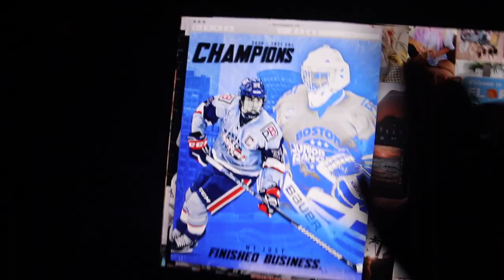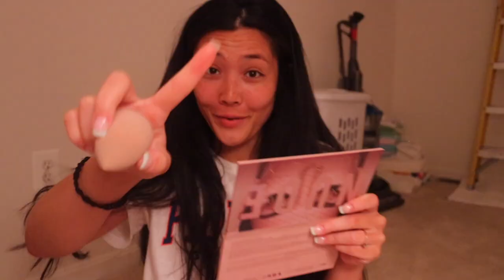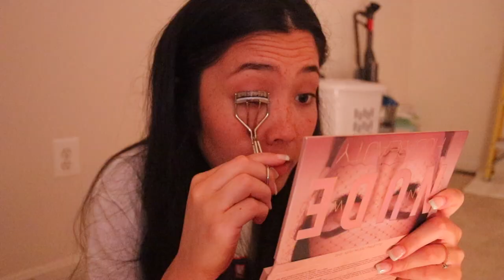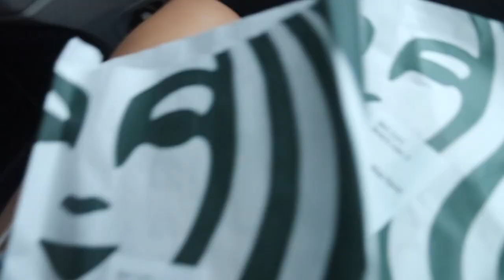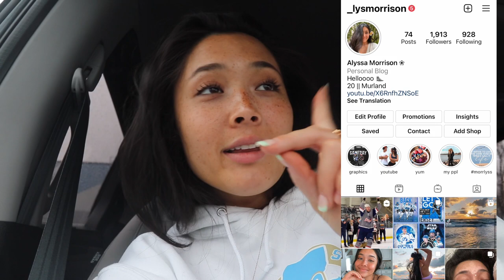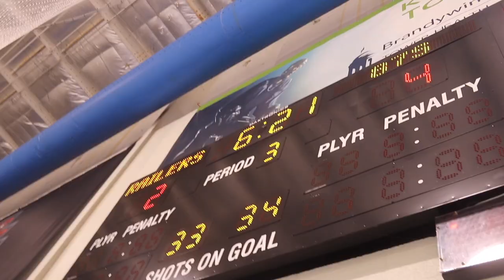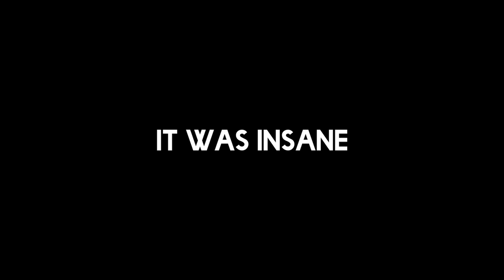EHL Championship Vlog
Hi!! This vlog is of the 2021 EHL/EHLP Championship games in Philly! I had the best time watching all of the teams & so grateful to have been there. Hope you enjoy :)

Time stamps:
7:28-10:01 - NJ 87’S
10:55-14:11 - BJR